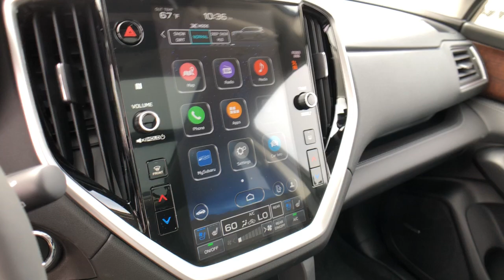2023 Subaru Ascent Fresno, Bakersfield, Stockton, Sacramento, Central CA P3455466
2023 Subaru Ascent Touring

Navigation  Moonroof  Third Row Seat  Heated Leather Seats  All Wheel Drive  Captains Chairs  Aluminum Wheels  Turbo Charged. EPA 25 MPG Hwy/19 MPG City! Touring trim. Warranty 5 yrs/60k Miles - Drivetrain Warranty; SEE MORE!br /br /KEY FEATURES INCLUDEbr /Leather Seats  Third Row Seat  Navigation. Rear Spoiler  MP3 Player  Sunroof  All Wheel Drive  Onboard Communications System  Aluminum Wheels  Keyless Entry. br /br /EXPERTS REPORTbr /Great Gas Mileage: 25 MPG Hwy. br /br /Fuel economy calculations based on original manufacturer data for trim engine configuration. Please confirm the accuracy of the included equipment by calling us prior to purchase. br /